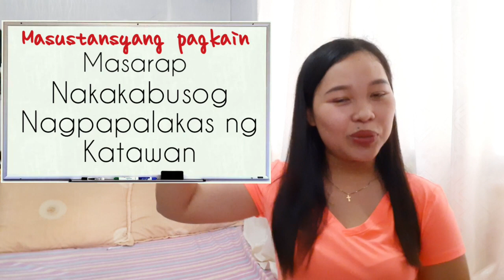MELC based Masustansya at Di Masustansyang Pagkain (HEALTH 1 Q1W1)